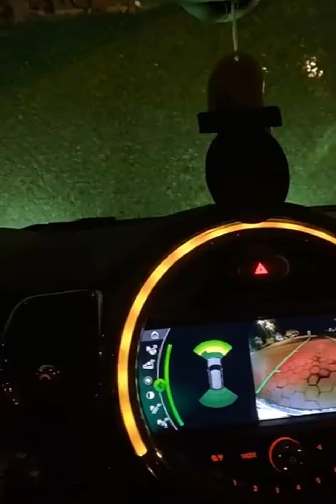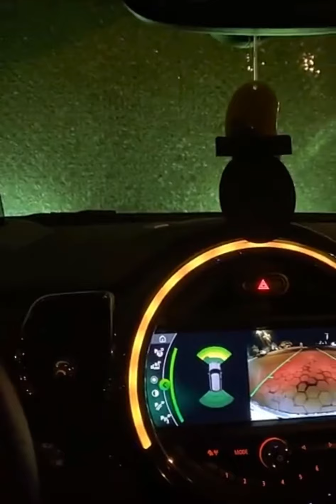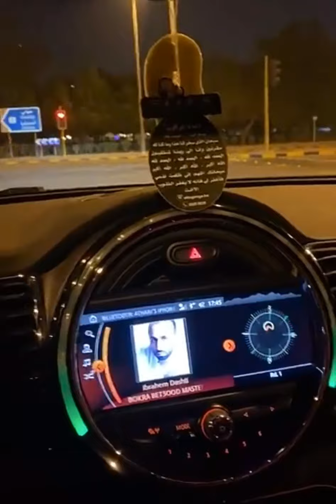سوالف فيحاء قانز 💕😘